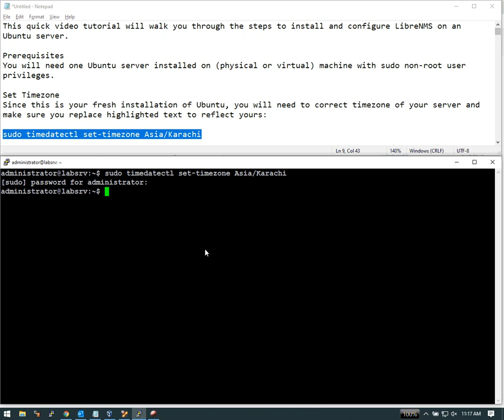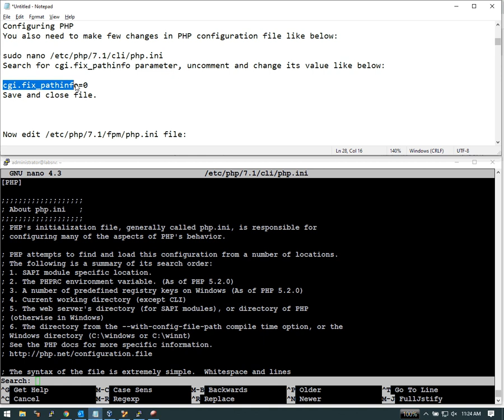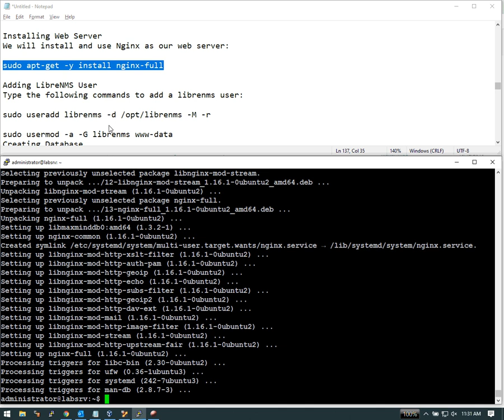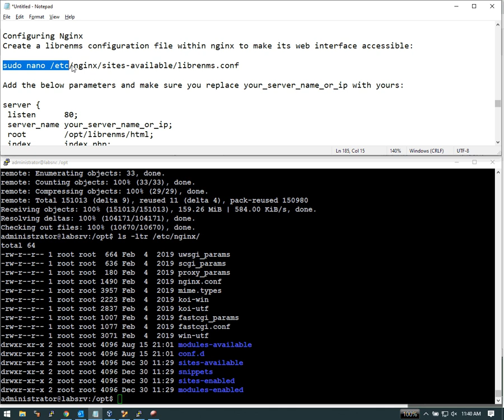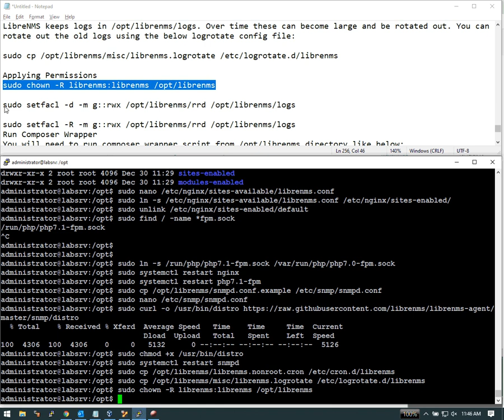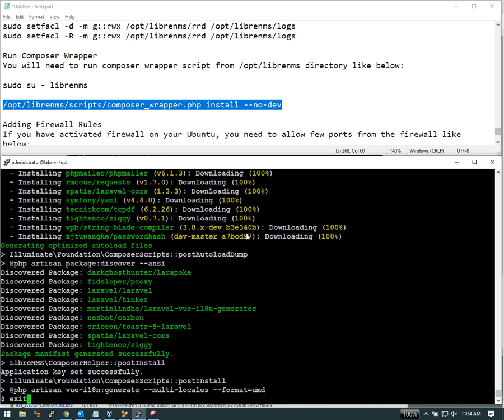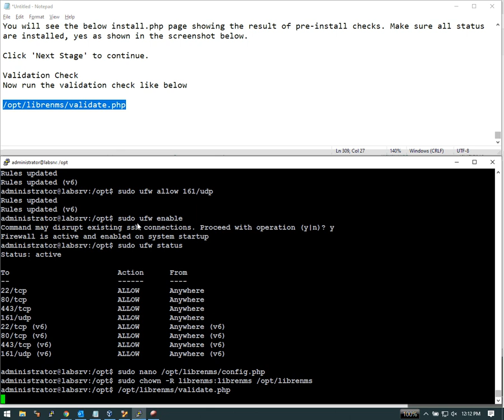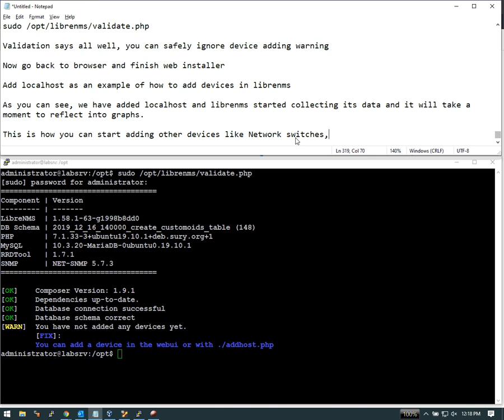How to Install LibreNMS on Ubuntu, and Debian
This quick video tutorial will walk you through the steps to install LibreNMS on Ubuntu, and Debian.